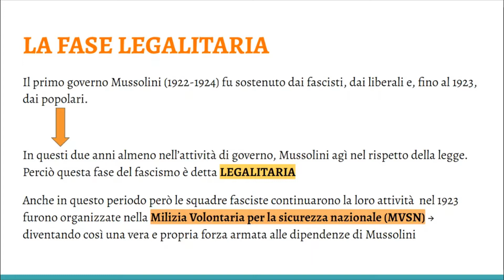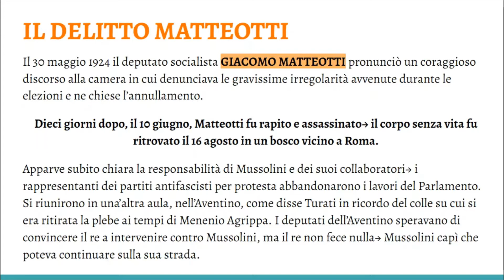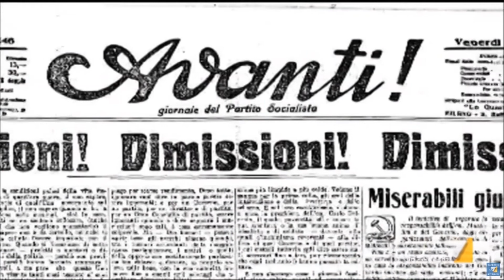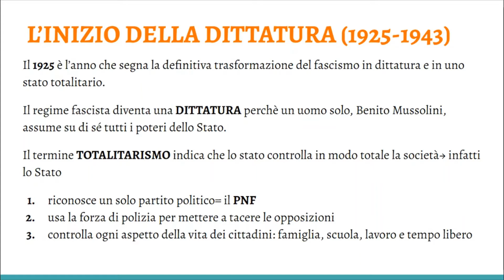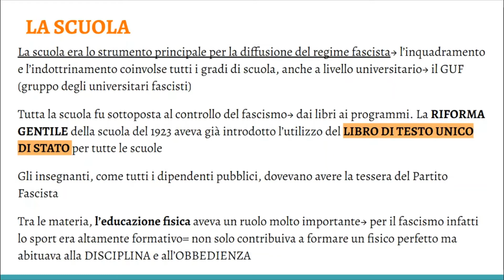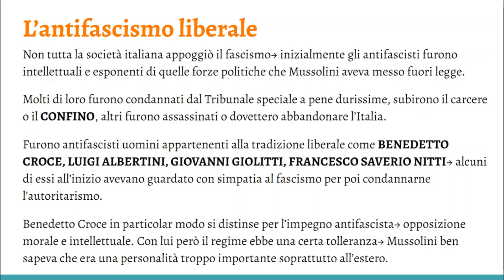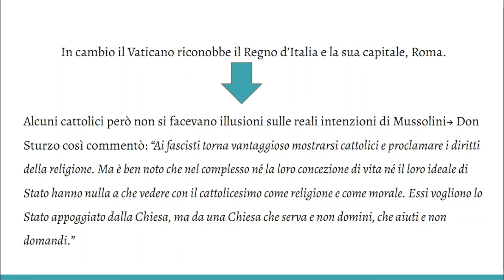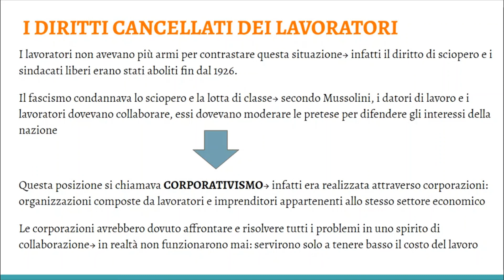Il Fascismo: dalla fase legalitaria alla dittatura